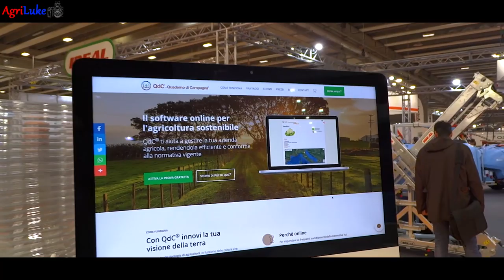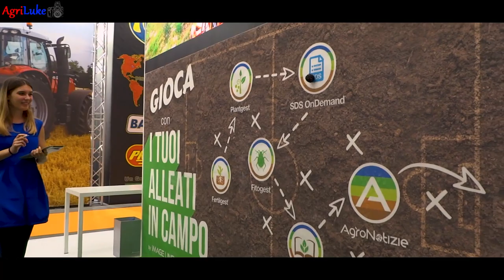Fieragricola 2020 | Verona Fiere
IT: La seconda fiera per importanza in Italia per il settore agricolo, zootecnico e forestale. Come ad ogni appuntamento di Fieragricola, si sono viste numerose novità:
-la nuova serie presentata da John Deere: 7R e 8R
-i nuovi modelli di Landini e Argo tractors come : Serie 7 e i nuovi Rex
- Innovazioni in casa Fendt con Fendt One
- Automatismi in zootecnia
-Energia sostenibile e rinnovabile
-Convegni sulle nuovi linee di fertilizzanti, fitosanitari e medicinali veterinari
e tante altre sono state le novità.
Molto visitato lo stand di ImageLine, i visitatori attirati dall'innovativo gioco basato sui sirvizi da loro erogati. Anche in questa occasione sono stati coinvolti gli Agroyoutubers per raccontare la fiera a modo loro, ricordiamo per cui @agriharvest e @MissStrega74, oltre a loro, la novità, l'agroinstagrammer Riccardo De Nadai.

EN: The second most important fair in Italy for the agricultural, livestock and forestry sector. As with every Fieragricola event, many new features have been seen:
-the new series presented by John Deere: 7R and 8R
-the new Landini and Argo tractors models such as: Series 7 and the new Rex
- Innovations at Fendt with Fendt One
- Automatisms in zootechnics
-Sustainable and renewable energy
-Conferences on new fertilizer, phytosanitary and veterinary medicine lines
and many others were the news.
The ImageLine booth was very visited, visitors attracted by the innovative game based on the sirvices they provided. Also on this occasion the Agroyoutubers were involved to tell the fair in their own way, remember that @Agriharvest and @Miss Tractors, in addition to them, the novelty, the agroinstagrammer Riccardo De Nadai.